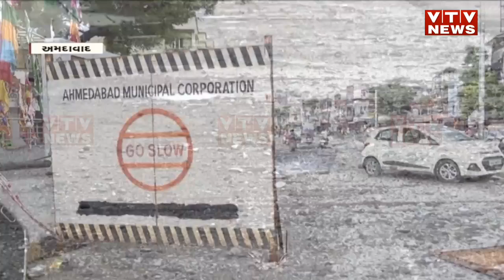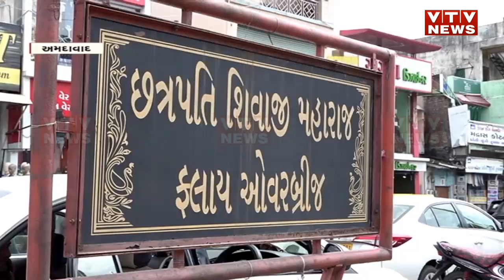Ahmedabad News: અમદાવાદીઓના 40 કરોડ રૂપિયા સ્વાહા, નવો બ્રિજ કેટલા સમયમાં બનીને તૈયાર થઈ જશે?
વિવાદોનો બ્રિજ એટલે કે, અમદાવાદનો હાટકેશ્વર બ્રિજ.. આ બ્રિજ છેલ્લા ઘણા સમયથી બંધ છે.. કારણ કે, શરૂ થયાના 5 વર્ષમાં જ જર્જરિત બની ગયો.. અને હવે તેને પાડી ફરી નવો બ્રિજ બનાવવાની વાતો થઈ રહી છે.. અત્યાર સુધી જે બ્રિજનું કામ કોઈ હાથમાં પણ નહોતું લેતું તે બ્રિજનુ ટેન્ડર ભરાતા જ ફરી વિવાદ વકર્યો છે.. ત્યારે કેમ AMCના સત્તાધીશો સામે સવાલો ઉઠી રહ્યા છે..